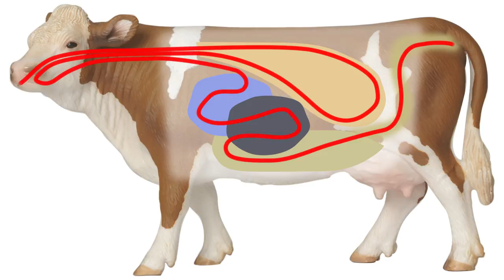Don’t Ruminate Too Much!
Do you cling to the past? Spend time reliving unfortunate things that have happened? At a certain point, reviewing what went wrong undermines you and hinders your ability to rise to the top and be successful. What do you do to stop rumination in its tracks before the habit gets established? Write a new script for yourself and get ready to rise!

The #1 Success Killer and How to Beat It!
By Marshall Goldsmith and Sally Helgesen

Do you cling to the past? Spend time reliving unfortunate things that have happened? Tell yourself that you need to rehash events because you’re trying to “figure things out” in order to understand exactly what went wrong?

At a certain point, reviewing what went wrong undermines you and hinders your ability to rise to the top and be successful.
Both men and women derail themselves by focusing on the past. But they often do so in different ways. Men who cling to the past tend to blame others for what they believe has gone wrong in their own lives or careers, making excuses for themselves and turning their regret outward. The result is anger. This is not surprising, as anger is the emotion men are usually most comfortable feeling, as research confirms.

Women, by contrast, are more likely to turn regret inward, blaming themselves and dissecting their own mistakes. You may stress over minor faux pas and micro-misunderstandings in which you perceive yourself to have been at fault. Or you may agonize over miscalculations that really did set you back but are long overdue for being let go.

Routinely mulling over your mistakes, regrets, and negative experiences is called rumination. It’s a habit of mind that psychologists tell us is more often found in women than in men. That’s because women not only spend more time reliving their setbacks, they are more likely to believe that whatever went wrong was all their fault.

It’s a habit that does not serve women well.
If you spend time ruminating, you may tell yourself that you’re being reflective. You may imagine it will help you avoid mistakes in the future. Or you may subconsciously believe that you deserve to feel terrible because your behavior fell short of an imagined ideal or sent a signal you did not intend. What you’re actually doing is berating yourself, engaging in a kind of negative self- talk that can border on abuse. Even women at the pinnacle of their success can be prone to constantly going back over their mistakes and taking responsibility for events over which they in fact had little control. The energy wasted in feeling bad about yourself diminishes your ability to be effective and reap the benefits of your otherwise superb leadership skills.

What do you do to stop rumination in its tracks before the habit gets established? Push back whenever a negative script works its way into your thoughts. Before you head down the rabbit hole, telling yourself you’re not good enough, pull yourself back. Remind yourself that rumination keeps even brilliant and talented women stuck. Plus it can destroy you at the executive level, where you need to seem, and be, confident and decisive.

Write a new script for yourself and get ready to rise!

We are thrilled to announce that How Women Rise is published today, April 10, 2018!